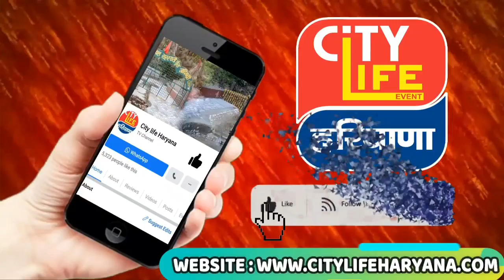यमुनानगर : सरल केंद्र में CM FLYING की टीम ने मारा छापा – तीन दर्जन फाइलों की होगी जांच